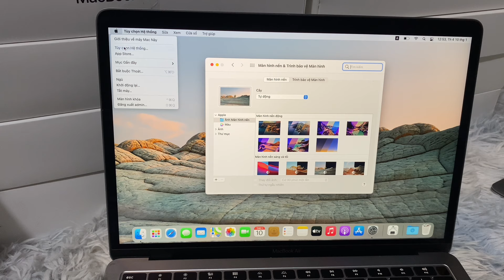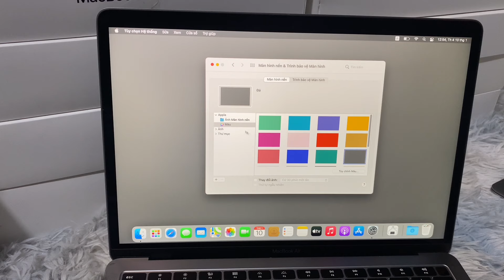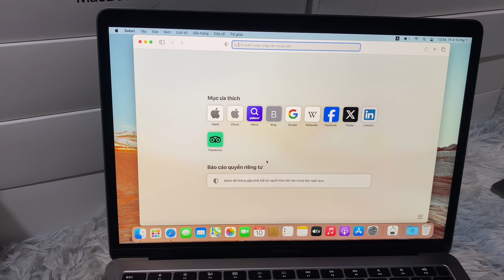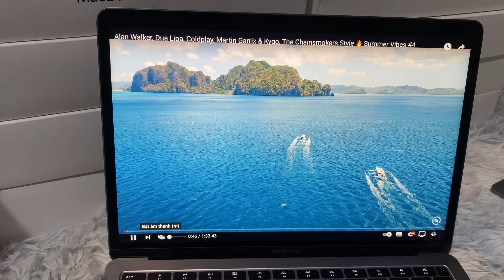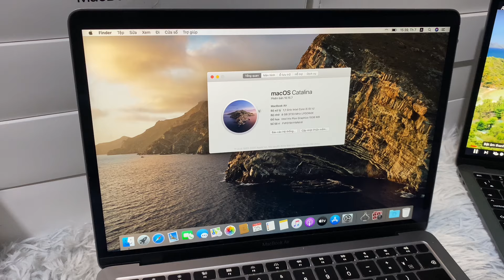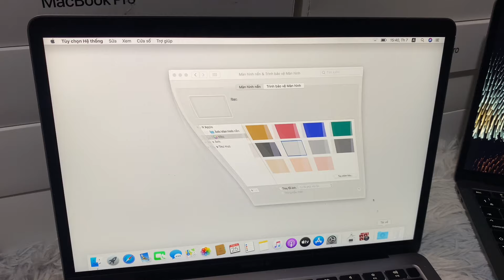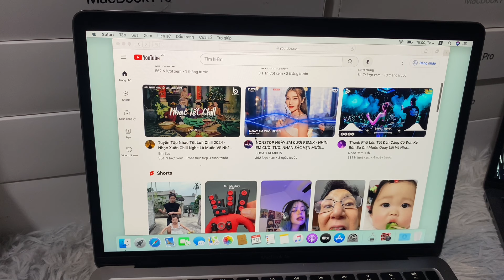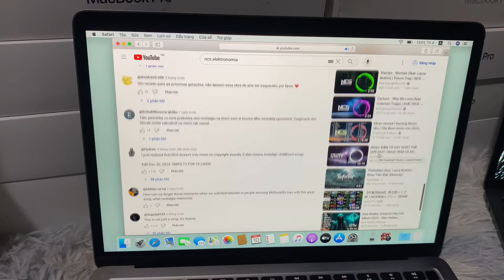Cặp đôi macbook air 2019/2020 giá rẻ học tập văn phòng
máy cam kết không mdm không icloud

core i5
ram 16Gb
ssd 256GB
ngoại hình: như video
màn: đẹp ko ám ố
pin: ngon sd 4 5 tiếng

core i5
ram 8GB
ssd 128GB